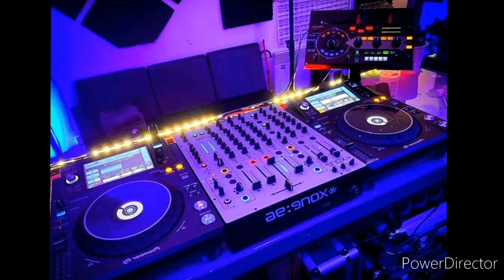🦇🍁Nonstop💫🦌 Kdan Team (Meak 🚀MK) Dark Moon Team 2023 Phillip + LM Dj [[Zea ZeTh]] RemiX 2023